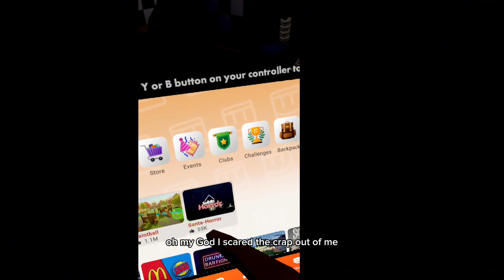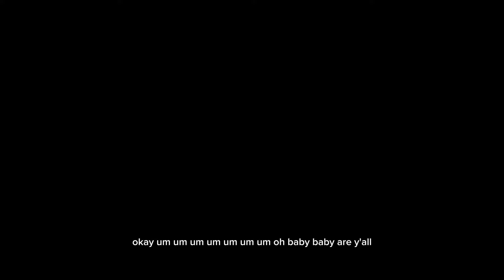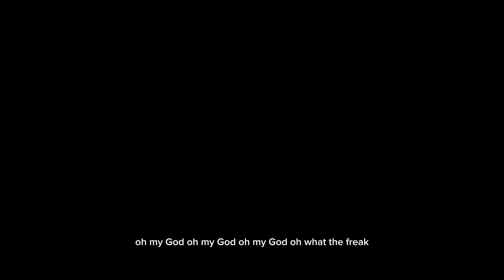PLAYING Fnaf rec room games until I’m scared